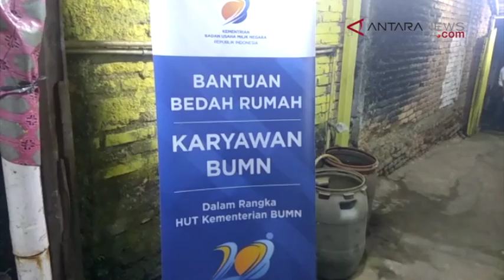ANTARANEWS - Rini Soemarno bedah rumah karyawan BUMN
Menteri BUMN, Rini Soemarno, memulai bedah rumah atau merenovasi hunian milik salah satu pegawai kurang mampu Kementerian BUMN, di kawasan Lenteng Agung, Jakarta, Sabtu, 184/04/2018